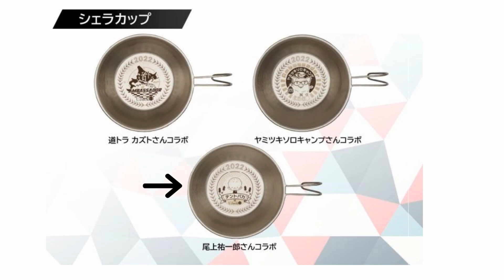コラボ商品販売告知【ユージャック×テントバカ】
2022愛知フィールドスタイルにて販売したユージャックコラボチタンマグ、
ユージャックコラボシェラカップの販売告知です。

・アンバサダーコラボ 2022年限定チタンマグ300　限定10個
・アンバサダーコラボ 2022年限定ステンレスシェラカップ　限定30個

また同時に
・アンバサダーコラボ　ステンレスシェラカップ
弊社ECサイトにて一般販売開始となります。

コラボチタンマグ、シェラカップはこちらから購入できます。